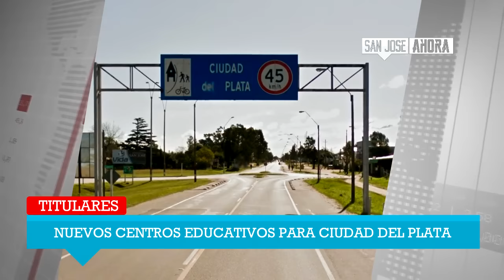Resumen de noticias 19 de julio de 2016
Estas son las noticias que tenés que conocer de este martes 19 de julio de 2016 en el departamento de San José.